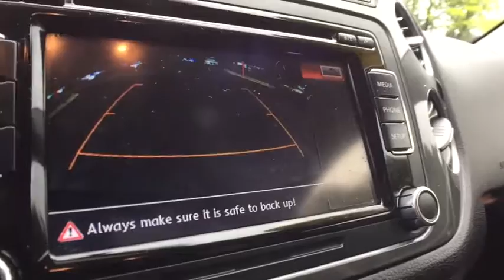2015 Volkswagen Tiguan Clarkston, Waterford, Lake Orion, Grand Blanc, Highland, MI UC70444A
Bowman Chevrolet
6750 Dixie Hwy